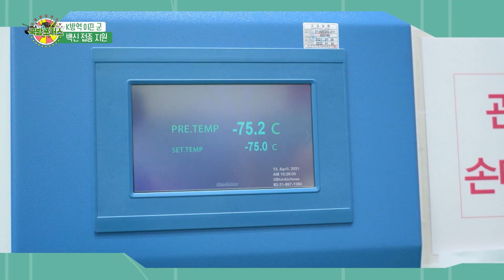[2021 국방포커스] 대국민 코로나19 백신 접종 지원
군 코로나19 1차 접종이 마무리가 되었다.
백신 수송에서 장병들 접종이 이루어지기까지 국군수도병원의 역할과
국군의학연구소의 성과를 살펴본다.
1차 접종 마무리 후 군 내 집단면역이 이뤄지기까지의 계획과
코로나19 완치자에 대한 처우를 알아본다.